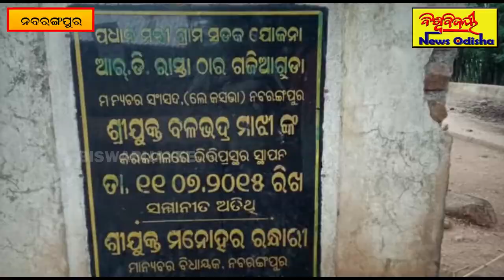ରାସ୍ତା କାମ ଅନିୟମିତତା ହୋଇଥିବା ଅଭିଯୋଗ ଆଣିଲେ ଗ୍ରାମବାସୀ || Nabarangpur